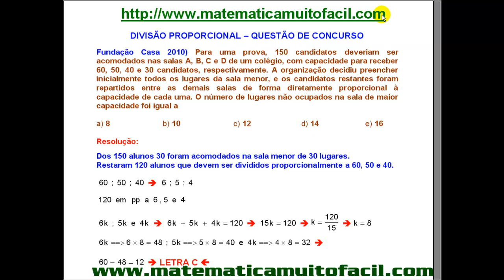Fundação Casa 2010 VUNESP Divisão Proporcional Questões de Concurso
Fundação Casa 2010    VUNESP   Divisão Proporcional   Questões de Concurso - Videoaula Explicada pelo professor Luiz Fernando Reis